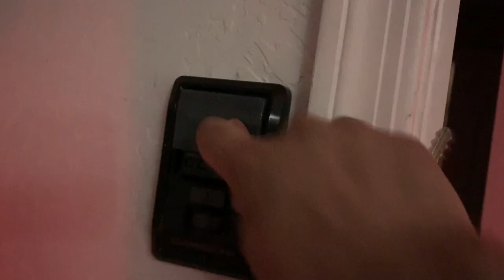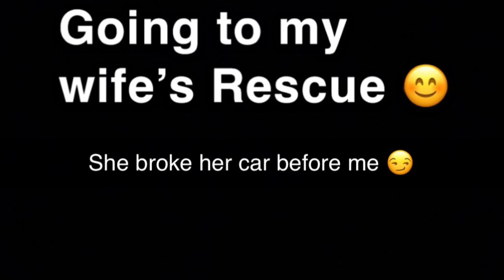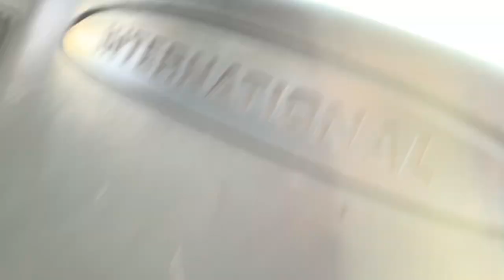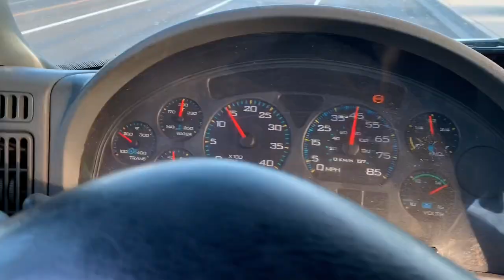INTRO/CAR SPOTTING CUT SHORT!! .. HAD CAR TOWED HOME!!